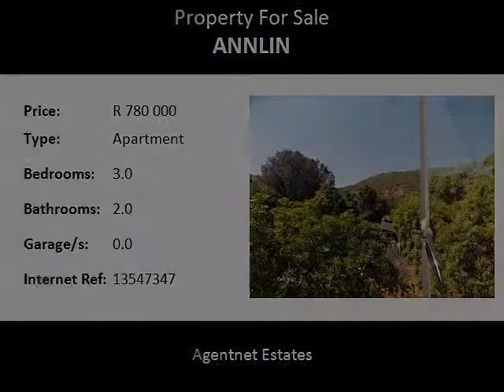3.0 Bedroom Apartment For Sale in Annlin, Pretoria, South Africa for ZAR R 780 000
Bedrooms: 3.0
Bathrooms: 2.0
Garages: 0.0
Price: R 780 000

Property Description:

THE LIVING AREA IS HUGE AND IT HAS A VIEW
Cook while watching nature - the kitchen has a spectacular view of the Magalies Mountain.
three bedrooms and two bathrooms
Laminated wooden  floors
please note - NO ELEVATOR
under roof parking in the building - safe and secure